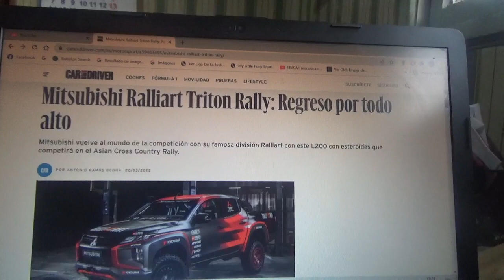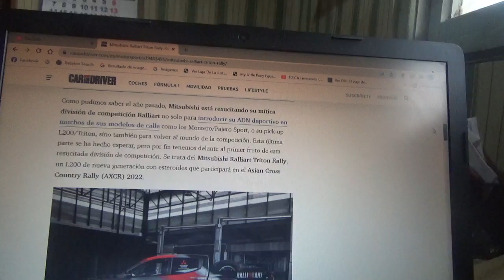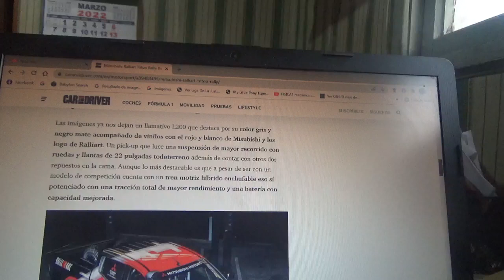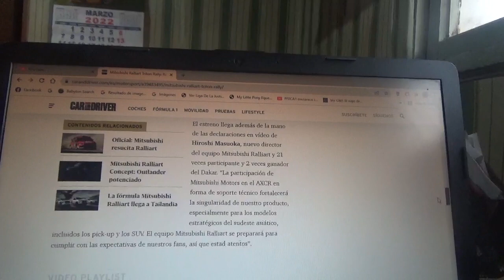Mitsubishi Ralliart Triton Rally información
En este vídeo les explico sobre como es esta camioneta pick up de rally L200 bajo el sello de la emblemática filial de competición de Mitsubishi Motors que competirá en el Asian Cross Country Rally de este 2022